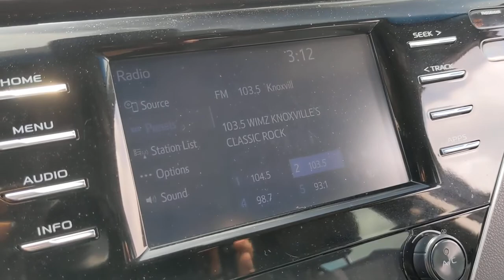2018 Toyota Camry Knoxville, Clinton, Alcoa, Maryville, Powell TN JU540206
WHITE Used 2018 Toyota Camry available in Clinton, TN at Fox Toyota. Servicing the Knoxville, Clinton, Alcoa, Maryville, Powell, TN area.
2018 Toyota Camry SE Auto - Stock#: JU540206 - VIN#: 4T1B11HK1JU540206

Fox Toyota
228 Fox Family Lane

PRICED TO MOVE $1000 below J.D. Power Retail! EPA 39 MPG Hwy/28 MPG City! Extra Clean CARFAX 1-Owner. SE trim. Smart Device Integration Bluetooth Back-Up Camera Aluminum Wheels iPod/MP3 Input Serviced here. KEY FEATURES INCLUDE: Back-Up Camera iPod/MP3 Input Bluetooth Aluminum Wheels Smart Device Integration. Toyota SE with WHITE exterior and BLACK interior features a 4 Cylinder Engine with 203 HP at 6600 RPM*. EXPERTS REPORT: Edmunds.com explains The big and comfortable seats well-executed ride and powerful climate control mean the Camry will suit drivers of most sizes well even on long trips.. A GREAT TIME TO BUY: This Camry is priced $1000 below J.D. Power Retail. SERVICE COMPLETED: Service Work completed on this Toyota Camry included: Complete Multi-Point Inspection Oil & Filter Change by a Factory Trained Technician Battery Voltage Test Tires Inspected Brake Inspection Emissions System Check Professional Detailed Inside and Out Function Test all Lights Check the Complete Exhaust System Cooling System Inspection Transmission Fluid Inspection Differential Fluid Inspection Function Test all Options & Accessories. VISIT US TODAY: On behalf of three generations of dedicated Fox Toyota staff wed like to welcome you to our dealership! Since 1944 weve strived to offer the drivers of Clinton and Knoxville TN and beyond the sort of loyalty theyd expect of their own family. Were thrilled that youve chosen Fox Toyota for your next automotive endeavor and look forward to earning your business. Stop by and see us today! Pricing analysis performed on 3/28/2022. Horsepower calculations based on trim engine configuration. Fuel economy calculations based on original manufacturer data for trim engine configuration. Please confirm the accuracy of the included equipment by calling us prior to purchase.